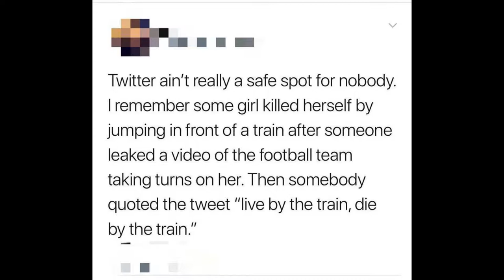Forget about the boat Noah Get the Death Star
Here are some interesting posts from Noah get the Death Star reddit.